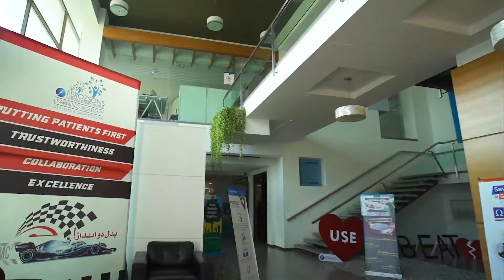FEROZSONS FAMILY SHOW REAL 2020